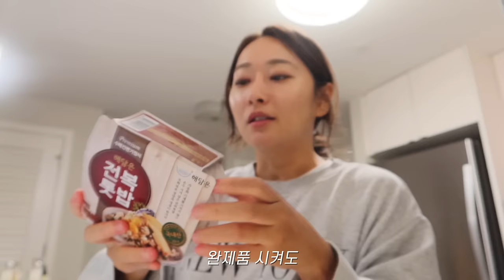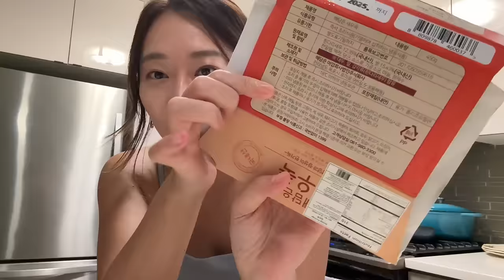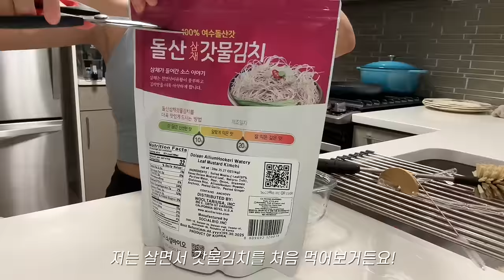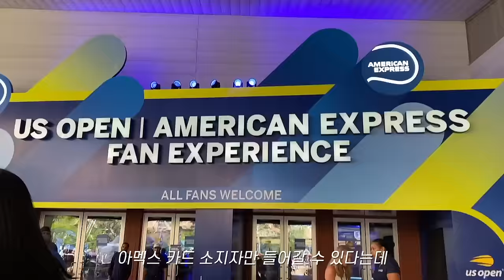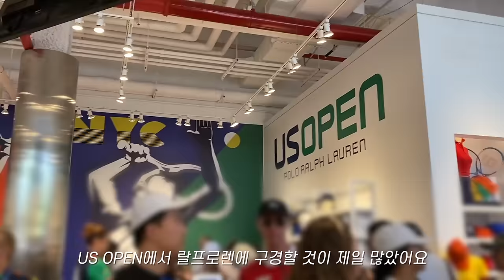미국 맞벌이 신혼 부부 | 집안일로 싸우지 않기 (청소, 빨래, 밥 해먹기..)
코드: jenny (11/31까지 사용)
캡션에는 알래스카 하와이 지역포함 미국 전역 1-2day 배송!🚚

이 영상은 울타리몰의 지원을 받아 제작되었습니다